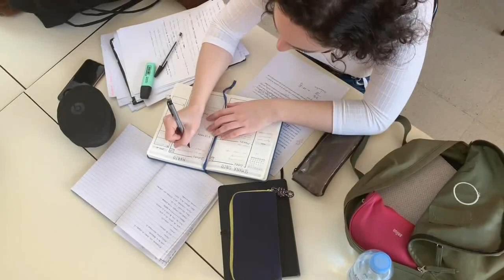Never Give up- powerful motivational Video-positive mindset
This video is taken, with thanks, from the channel:
Resilience Mind
Here is an Inspiring Motivational video to encourage you during this pandemic. Listen to this daily. This will help with your self-worth, self-esteem, and self-confidence and keep you going.